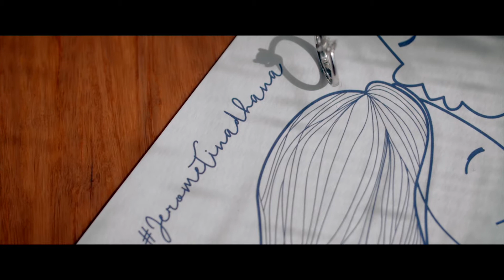Jerome & Tina Wedding SDE Video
02.28.18

Preparation: Meranti Hotel
Church: Hearts of Jesus and Mary Parish
Reception: Blue Gardens Wedding & Events Venue
Caterer: Hizon's
Cake: TopCakes
Treats: Potato Corner & Fluffed Cotton Candy Connoisseurs
Photo & Video: Filterpan Studio
Wedding Gown: Ivory & White
Bridal Make-up: Ghil Sayo
Bridal Hair: Joe Marie Sevilla Salvador
Rings: A. Bernardo Jewellery
Band: Da Capo
Invitation: Print & Co.
Flowers: Dangwa Florist
Coordinator: AmsWeds Coordinator
Host: Iriz Cruz Lintag
Entourage Gowns: DHEB Couture
Entourage Hair and Make-up: Jay Anne Caterer
Souvenir: Tinkerbooth